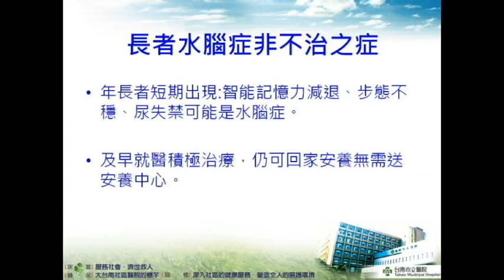20170410 年長者水腦症是不治之症? 鄭憲宗醫師這樣說...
鄭憲宗醫師指出，腦脊髓液存在腦中具有保護作用，但當腦脊髓液過度形成或再吸收減少，以及腦脊髓液的流動受到阻礙時就會產生水腦的症狀。而造成腦脊髓液異常的病因最常見為腦出血、感染、外傷、腫瘤、腦血管疾病和先天性腦畸型等。水腦症有三個特別的症狀：智能記憶力減退，步態不穩，尿失禁，若家中長者短期內突然出現這些症狀，應盡速就醫，即早接受手術治療，就能順利復原。